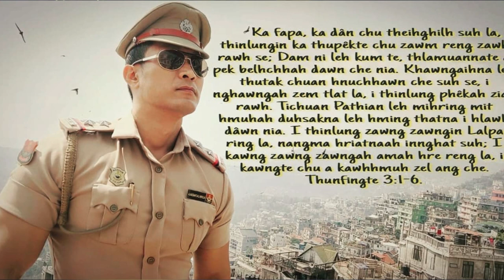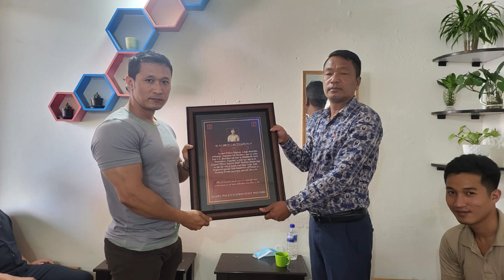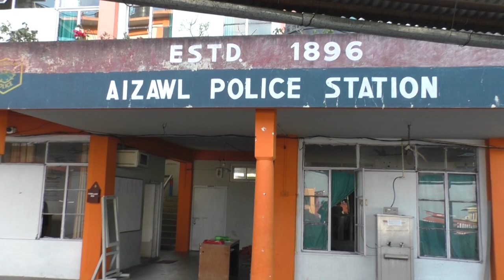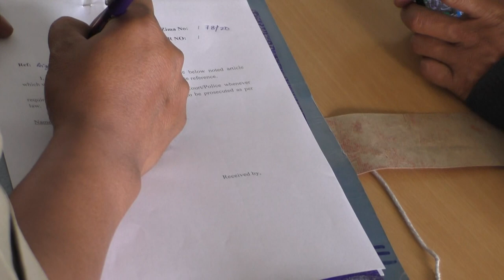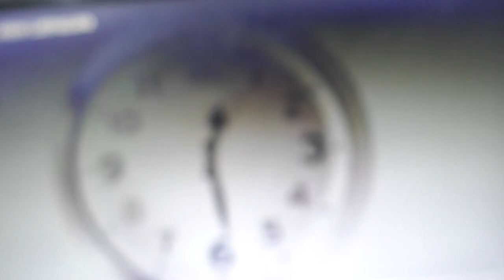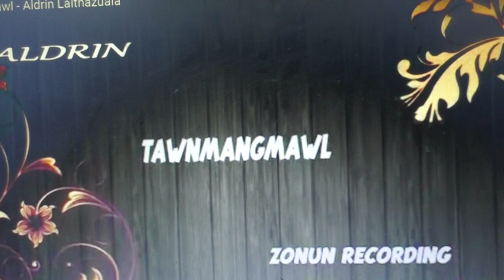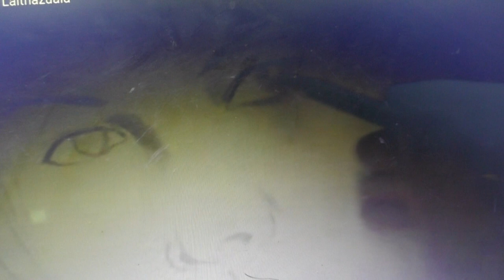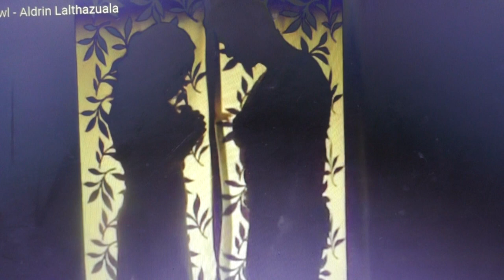Sub- Inspector-a Kaisang, Film Star leh Zaithiam Aldrin-a nena inbiakna ngaihnawm chu le!